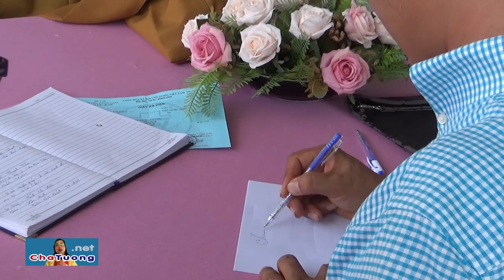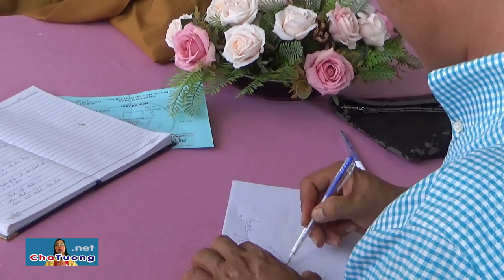HAI SƯ THẦY DẪN 2 PHẬT TỬ ĐẾN ĐỂ CHỮA BỆNH UNG THƯ (09.09.2018) | Cha Phêrô Nguyễn Văn Tường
- Sư thầy Thích Lệ Mãn (Chùa Viên Minh, huyện Bình Chánh - TP.HCM) dẫn em Võ Minh Tâm đến Cha Tường chữa UNG THƯ TUYẾN GIÁP di căn hạch.
- Sư Thầy Trung Văn (Chùa Liên Hoa, tỉnh Trà Vinh) dẫn bà Lê Thị Nhơn đến Cha Tường để chữa bệnh UNG THƯ ĐẠI TRÀNG di căn gan.

🚑 BAN DIỆN CHẨN CỦA PHÒNG KHÁM ĐÔNG Y "YÊU THƯƠNG - CHO KHÔNG" (Y SỸ - LƯƠNG Y):
1. Magarita Phạm Thị Thanh Tâm (Y SỸ - Trưởng phòng khám).
2. Phêrô Võ Duy Tiến (Phó phòng khám).
3. Giuse Nguyễn Tấn Thanh (Lương y điều trị trực tiếp).
4. Dominico Phạm Văn Tây.
5. Maria Nguyễn Thị Tiếng.
6. Maria Nguyễn Thị Hạnh.